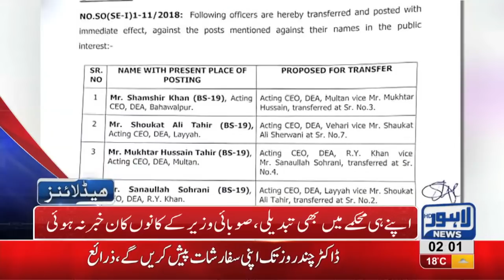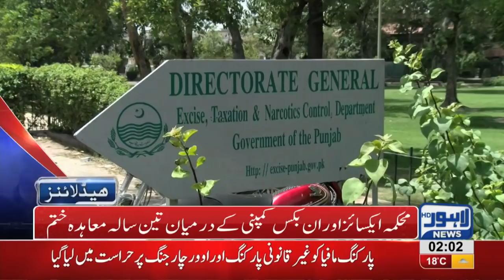02 AM Headlines Lahore News HD – 5th December 2018